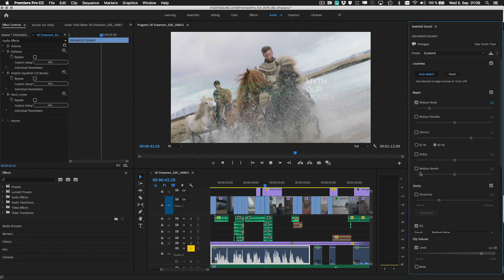Intelligent Audio Cleanup in Premiere Pro CC | Adobe Creative Cloud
Instantly improve your audio by removing background noise or reverb. New Reduce Noise and Reduce Reverb sliders in the Essential Sound panel let you dial down background noise or reverb to improve recordings. Adaptive algorithms apply real-time adjustments based on the specific characteristics of each sound clip. Make audio easy with intelligent tools and take your video productions to the next level